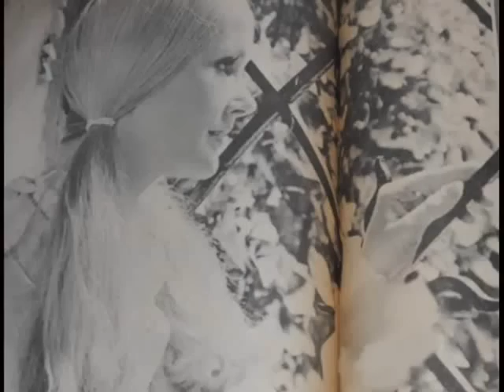A Tribute to Nancy Barrett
This is my latest video..a tribute to the lovely and talented actress: Nancy Barrett who portrayed Carolyn Stoddard (among many other characters) on the gothic soap opera Dark Shadows. I have used most of these photos in my other DS videos..but decided to group these together as tribute to this wonderful actress. I hope you all enjoy this..please rate and comment if you do! Thank you! :)